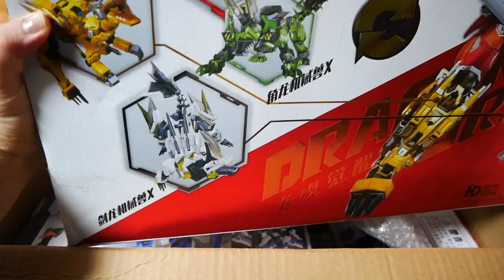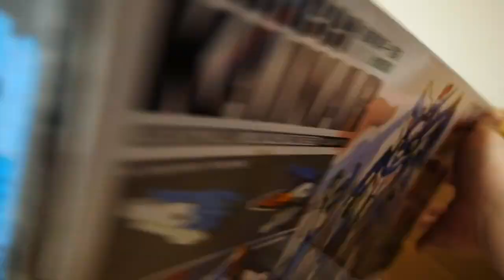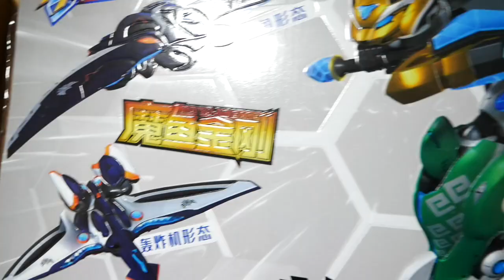【福袋？福箱？】中国からのお届け物開封動画！！！【2021】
また中国から商品が届いたんで開封動画です！